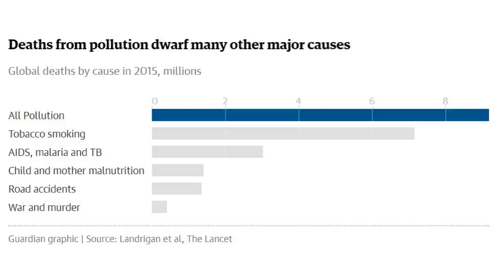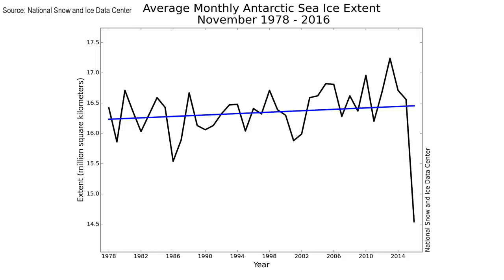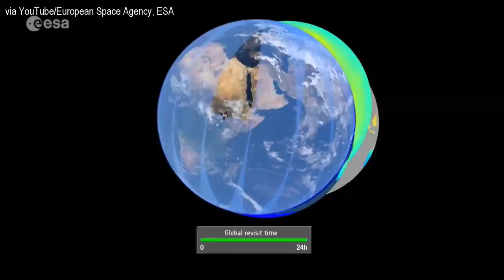Paris to Phase Out Gas-Powered Cars by 2030 | greenversal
Environmental News Report (October 15 - 22, 2017)

1. Paris to Phase Out Gas-Powered Cars by 2030
2. Global Pollution Responsible For 9 Million Deaths A Year
3. Thousands of Penguin Chicks Die in Catastrophic Breeding Season
4. Russia Launches European Atmosphere Monitoring Satellite
5. World’s Deepest Lake Is Undergoing Crisis